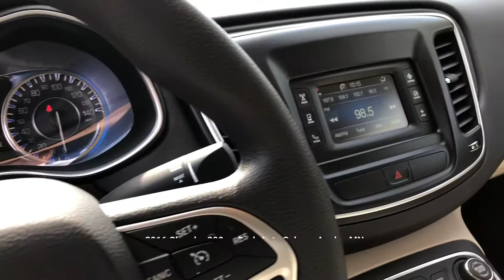2016 Chrysler 200 Limited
Anoka, MN